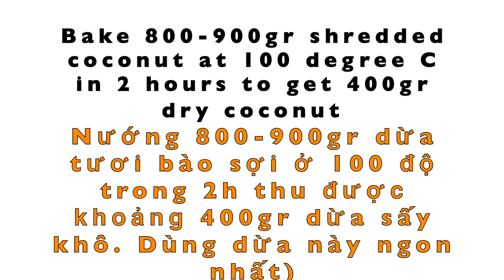BÁNH NÚM DỪA| COCONUT MACAROON | BÁNH DỪA NƯỚNG KINH DOANH | LUMY KITCHEN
Tham gia cộng đồng Lumy kitchen trên facebook để được giải đáp mọi thắc mắc và chia sẻ nhiều hơn nha
INGREDIENTS:
2 eggs white
40gr sugar
30gr cake flour
25gr melted butter
200gr dry shredded coconut
50gr chocolate
THÀNH PHẦN:
2 lòng trắng trứng
40gr đường ( ăn ngọt cho thêm )
30gr bột số 8
25gr bơ tan chảy
200gr dừa già sấy khô
50gr socola chip ( cho ai thích thêm vị socola)